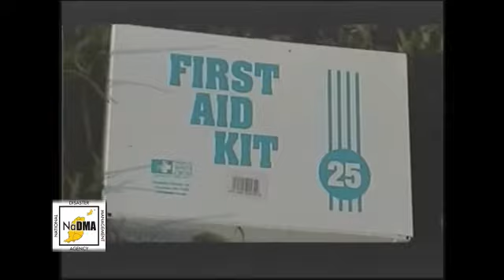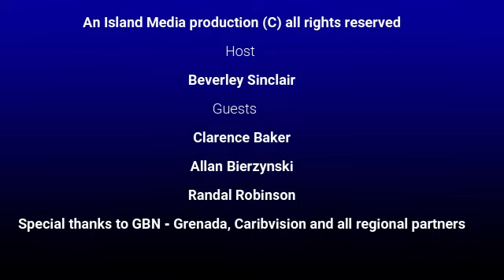The Israel Palestine conflict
A look at why Israel and Palestine continue tot be at war